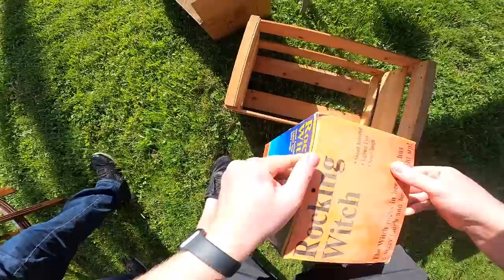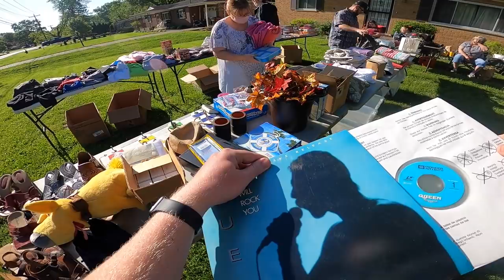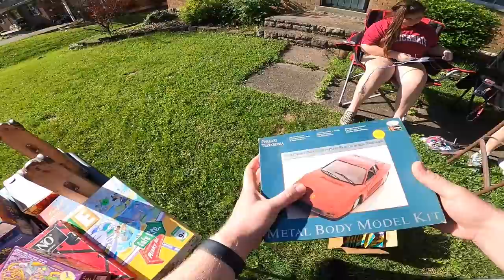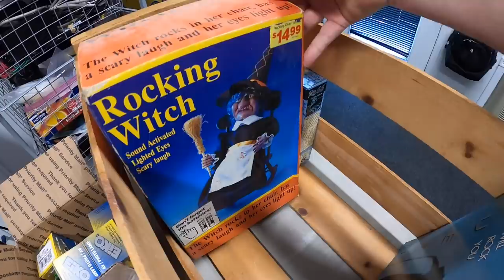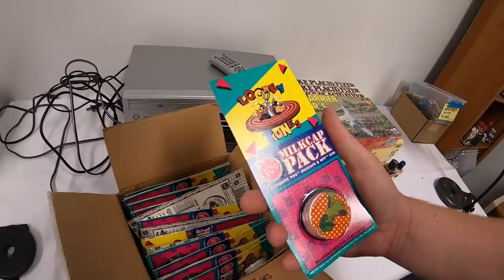I Didn't Have to Negotiate at These Garage Sales